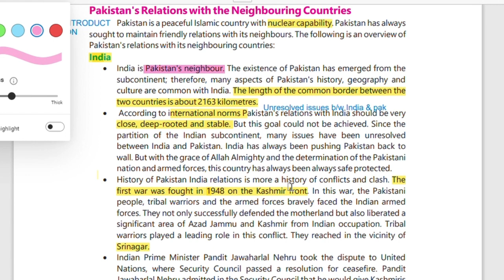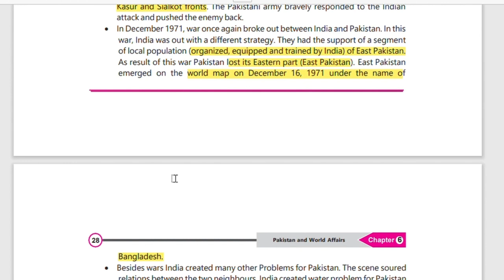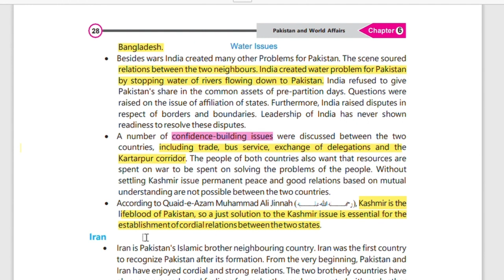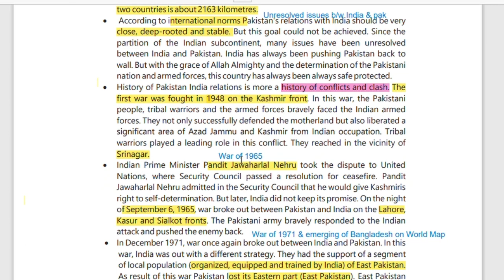10 class pak studies||Chapter 6||Pakistan and World Affairs|| Pakistan India Relations|| Lecture 11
10 class pak studies||Chapter 6||Pakistan and World Affairs|| Pakistan India Relations|| Lecture 11

chapter 2 "Pakistan & World Affairs" in english medium. Pak Study 10th class chapter 6 new book full syllabus for 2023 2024 board exam - solution of exercise chapter 6 in English Medium (MCQs, Short and Long Questions)